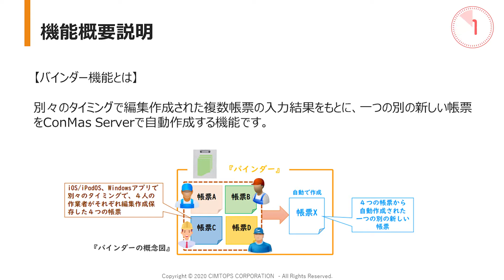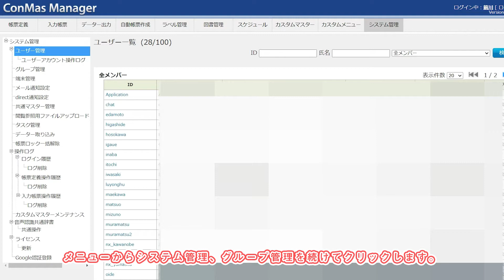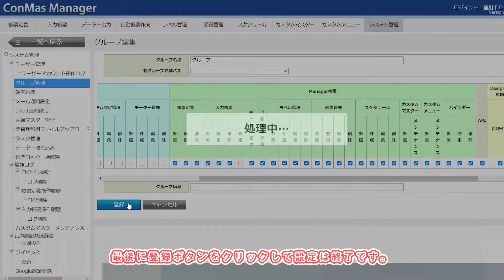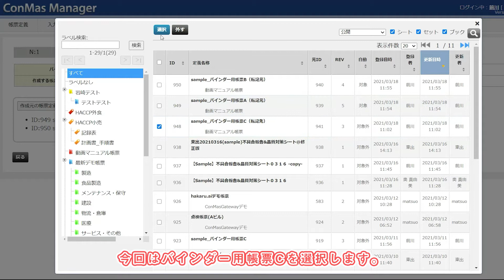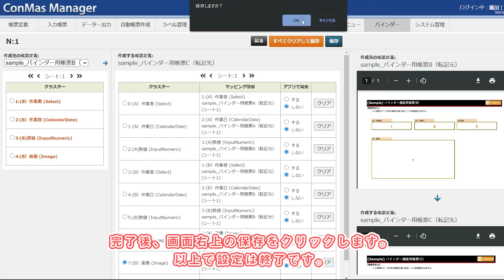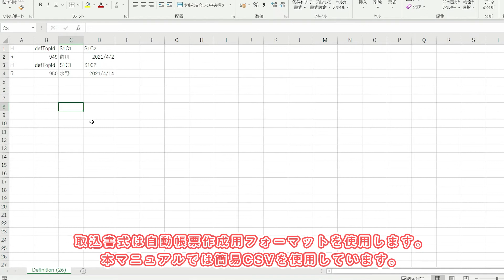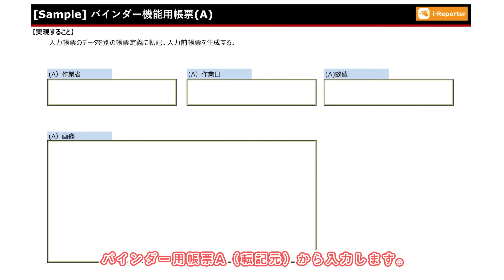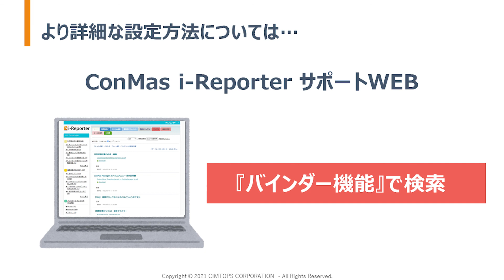【ConMas i-Reporter】バインダー機能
バインダー機能の動画マニュアルです。

▼機能別目次
【0:30】帳票定義（ひな形）の作成
【1:45】ConMas Manager（管理者側）でバインダー機能の権限設定
【2:37】バインダー機能の設定
【4:36​​】バインダー帳票の作成
【6:10​​】i-Reporter App（入力側）のバインダー機能利用デモ